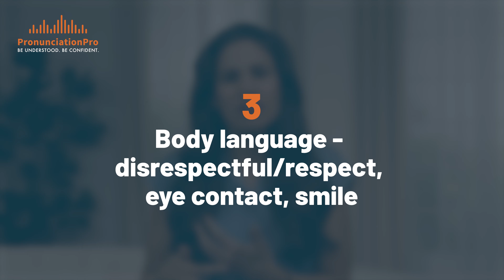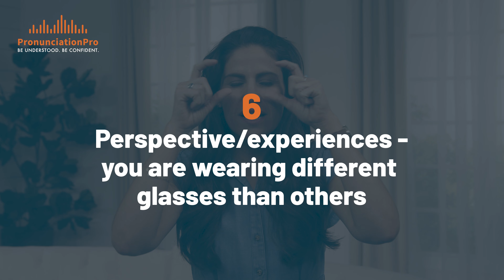Why Don't Native English Speakers Understand Me?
Reduce Your Accent While Learning to Speak American English with 100% Confidence

Have you ever wondered why native English speakers don't understand you?  Even if you have been speaking English for awhile you might still be finding it hard for native speakers to understand you.  Watch this video to learn easy tips of how to help English speakers to understand you.

Next, watch Say What? Common Pronunciation Mistakes You Might Be Making

00:00 Why don’t Americans understand me
01:46 Is it getting in the way of communication
02:12 Pronounciation
04:12 Tone changes
05:23 Body language
06:47 Cultural references